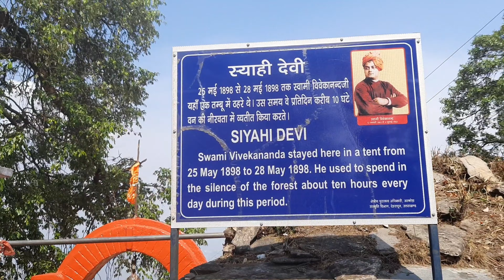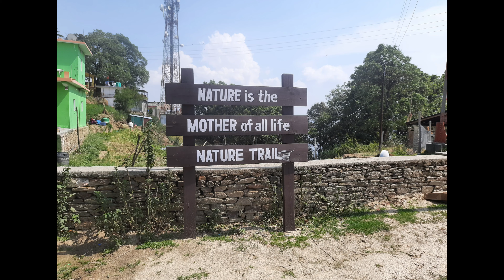Syahi devi temple shitlakhet almora| Shitla devi temple|स्याही देवी मन्दिर शीतलाखेत अल्मोड़ा।शीलताखेत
अगर आप घूमने के शौकीन है तो देखिये हमारे चैनल को पाए पूरी जानकारी कई बहरीन स्थनों की।पूरा विवरण कब जाए, कैसे जाए किस बजट में करें प्लान।
घूमने की सभी जगहों के वीडियो देखिए और जानिए पूरी जानकारी मेरे यूट्यूब चैनल में।💐💐💐💐💐
HEMSUDHEE 23

Andaman  Nicobar full information

TUNGANATHतुंगनाथ मंदिर उत्तराखण्ड

Rudranath रुद्रनाथ उत्तराखण्ड

अल्मोड़ा से चमोली का मजेदार सफर

गोपीनाथ महादेव मन्दिर गोपेश्वर उत्तराखंड
Kedarnath केदारनाथ मन्दिर भारत के उत्तराखण्ड राज्य के रूद्रप्रयाग जिले में स्थित है।

Triyuginarayana त्रियुगीनारायण मन्दिर

घूमने की इच्छा रखने वाले औऱ जानने की इच्छा रखने वालों को कृपया please send this massage 💐💐💐❤️